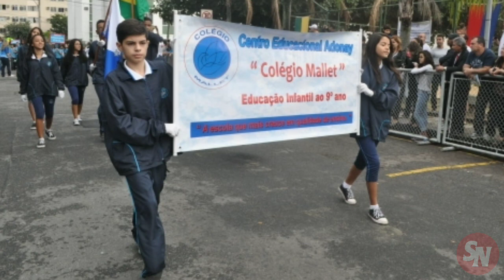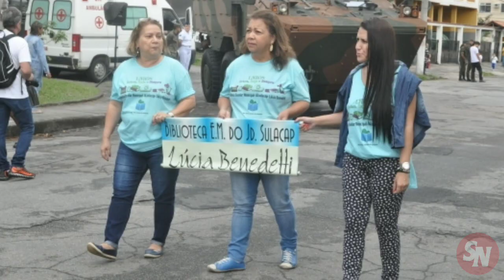Dia da Independência: Desfile Cívico de Sulacap em 2018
Devido a pandemia, imagens do desfile de 2018, realizada na Praça Mário Saraiva em Jardim Sulacap